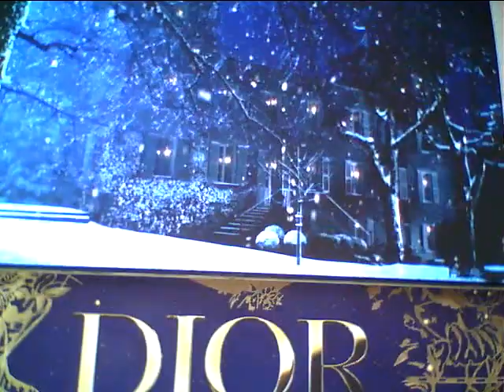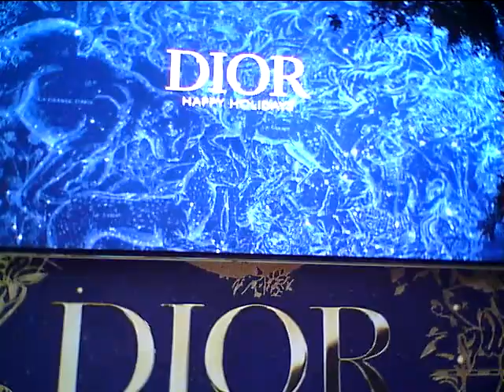Hideo Ishihara Synphony 2022 12 5 New Cinema TV Asahi Sony Tamori Piano 55 Gaga Cartier Dior花は咲く石原英男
Hideo Ishihara Synphony 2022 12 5 New Cinema TV Asahi Sony Tamori Piano 花は咲く 55 Gaga Cartier Dior石原英男シェイクスピアHamlet Dragon Hi Project小室哲哉Yamaha EOS B700Disney梅屋石原英男Marler黒柳徹子タモリNHK辺見えみりハリー杉山平塚OSCFM湘南ナパサ土屋太鳳Mariah CareyHero有村架純尾崎豊I love youChage & AskaSay YesアンナVoyagerdsLivin On EdgeSubaruAriana Grande素晴らしい世界を一緒に見ようぜShibuyaTakagi KlarvierSylvester StaloneOver The TopBilly JoelPianomanRobinZanderIn This CountryTokyo Big SiteBeetohven For Erise Kawai YoshikiSmap北野武草彅剛香取慎吾YamadaDenkiRockySLYChopin Nocturn伊藤英明黒柳徹子有村架純荻野目洋子加藤夏希Rola水沢アリーTGCPrince浅田真央Celine Dion Titanic My Heart Will Go On Love It Aerosmithmiss a thingオードリー春日綾瀬はるか 及川光博ダウンタウンHarry PotterEmaWatsonDaniel池谷直樹ケインコスギ跳び箱北野武Blues Willis加藤浩次高畑藤原紀香清原菜々緒新庄剛Tom CruiseLivin On Edge33真夏の果実涙のキッスSothan All StardsサザンオールスターズOrga Kyurirenko Oblibion KarinaAnna TsuchiyaVoyagerds Kevin Costner宮沢りえ芦根京子Yoshiki X JapanCeline Dion Titanic ArmagedonTom Belenjour Wesley Snyps Charlie Sean Mejour Leagu瀧本美織ソニー山本美月odley HepburnMaddonaJean Claudo Van DamNicolas Cage 鎌倉殿の13人 小栗旬 佐藤 小池栄子 Jurian Moor 黒柳徹子内田有紀尾崎豊I love you Oh my little girl 高島礼子 地井武男 Yutaka Ozaki 百田夏菜子 SLY Clif Hunger I dont want to miss a thing Angel Sylvester Stallone Robert De Niro Jean Leno Ronin Russia Puchin USA Baiden Predident Yamaguchi ロシア プーチン アメリカ バイデン Ukuraina War ウクライナ戦争 Nirvana Kurt Cobain Aerosmith Steeven Tyler Subaru Akiko Yada Love It 織田裕二 矢田亜希子 ダウンタウン 松本人志 潤 原田龍二 上戸彩 岡田将正 浜田 鶴瓶 清野菜名 Miori Takimoto 沢村一樹 寺島進 水谷豊 沢口靖子千鳥ノブ Livin On Edge Eat The Ritch Back In The Saddle Sweet Emotion Michael Jackson Jam Thriller Anna Tsuchiya Voyagerds Sony Lagoon Miori Takimoto Knock Out Boy Amazing Angel Over The Top Robin Zander In This Country Kurt Rassel 土屋太鳳 山田涼介 坂本龍一 Energy Flow Ryuichi Sakamoto 鈴木あみ 鈴木福 99 岡村隆史 松竹 大怪獣の後始末Christen Stuwart Angela Aki Aeon This Love 片岡鶴太郎 おじいちゃんの古時計 Harison Ford Michael Nyman Piano Lesson Nirvana Kurt Cobain Big My Seacret Bach Prelude in C 小林稔二 佐藤藍子 竹野内豊Chopin Nocturn 水谷豊 相棒 反町隆史 広瀬アリス Fuji TV Teppen Piano 久石譲 菊次郎の夏 北野武 Tokio 前田敦子 AKB48 北京五輪 城島茂 松岡 Pianoman Billy Joel  Stalone Over The Top 水谷豊 相棒 Synphony No 9 Coral What You Say NHK オダギリジョー ピアノ絶対音感テスト 国友 よろずや 深津絵里 Ginza Bill  23 Nissan 宇多田光 宇多田ヒカル Xhibision Shiseido 君に夢中 石原英男 TBS 石田ゆり子 ショパン ノクターン Blues ブルース Come Come Everybody Long Beach Tom Cruise Penerope Crus Cameron Diaz Vanila Sky Berlin Take my breath away テレビ東京 Harvey Kaitel Cop Land NHK Shaku Yumiko Ariyoshi Panda Subaru Canon  釈由美子 有吉 Tao Tsuchiya Narumi Yasuda Kouichi Satou Kiyoshi Konoyoru きよしこの夜 Piano Perfect Pitch Test Eric Clapton Tears in Heaven 大磯ロングビーチ 安田成美 佐藤浩市 仲間トオル 吉永小百合 Fujisan Kimigayo 富士山 君が代 小田原城 Odawarajou 富士大石寺 カブスカウト 競歩会2年連続優勝 Shinagawa Nihon TV Giburi Tonarino Totoro Miyazaki Hayao Joe Hisaishi 品川日本テレビ 宮崎駿 となりのトトロ ジブリ Music Roppongi Hills Satomi Ishihara 石原さとみ 石原英男ジャン・レノテレビ朝日ミュージック 六本木ヒルズ タモリ 森田一義 Smap 木村拓哉 Koki Lady Gaga Al Pacino House Of Gucci Keanu Reaves Matrix キアヌ・リーヴス マトリックス Korg Trinity Arashi 嵐櫻井翔松本淳Rolex NHK Shibuya Marui 丸井 D&G Modi Tower Records Michael Jackson Prince 渋谷タワーレコード マイケル・ジャクソン プリンス Grand PianoTBS Love It Akiko Yada Piano Perfect Pitch Test Sony Play Station ソニー Fuji TV Dragon Hi Project Kawakita 美しい光と共に歩めば 香里奈 嵐 二宮和也小池百合子フリーター家を買う Utsukushii Hikarito Tomoni Ayumeba Karina Kazuya Ninomiya Arashi Station Tamori相棒水谷豊反町隆史仲間由紀恵石原さとみ中居正広 Smap Masahiro Nakai 河北麻友子 Mayuko Kawakita Shelly シェリー ピアノ絶対音感テスト NHK 紅白歌合戦 Kouhaku Uta Gatsusen Sylvester Coat Dazul 辻堂 Yutaka Ozaki Aerosmith Joe Perry Armagedon Maddonna Holiday ビリー・ジョエル ピアノマン Rizin RenaFirst Love Sothan All Stards Itoshino Elie Elly My Love Namidano Kiss Manatsuno Kajitsu Chihiro Onizuka Getsukou Moon Liggt Memai Ryuseigunさだまさし 星野源 大泉洋 薬師丸ひろ子 天体観測 あいみょん ゆず 清原 尾崎豊 松崎茂 那須川天心 アンジェラ・アキ 宇多田光 宇多田ヒカル サザンオールスターズ 桑田佳祐 Keisuke チャゲ＆飛鳥 鬼束ちひろ 月光 眩暈 流星群 秋川雅史 千の風になって ミーシャ 始まりのバラード はじまりのバラード シルベスター・スタローン ロッキー コートダジュール辻堂 Madonna 光Genji チャゲアス 浜崎あゆみ MJ コロナ 芸能人 英語 One Dierection 光Genji チャゲアス MJ コロナ 芸能人 英語 Alpha 算数 Tamori Angela Aki Tsujidou Coat Dazul Steeven Tyler 辻堂コートダジュール エアロスミス マイケル・ジャクソン セリーヌ・ディオン タイタニック マライア・キャリー工藤静香 本木雅弘 布川 薬丸裕英 Smap 中居正広 木村拓哉 西城秀樹 とんねるず 木梨憲武 石橋貴明浅香唯井上晴美松本明子おりも正夫Alphabet片岡鶴太郎 田原俊彦 ウッチャンナンチャン 内村良光 南原 ローリングストーンズ 加山雄三 君といつまでも 本田翼 乃木坂46 白石麻衣 井上陽水 少年時代 光ゲンジ 諸星和己 ガラスの十代 週刊朝日 アレン・アイバーソン ニルバーナ カート・コバーン Tokyo Girls 小室圭 雅子様 石田ゆり子 小泉小泉進次郎 東京ガールズ  Lee Fine 女性自身 大磯ローソン 東京オリンピック 2021 パラリンピック Pararinpic ベートーベン交響曲第九版『歓喜の歌』大磯ロングビーチ 天皇陛下 Enperror 女性セブン Josei Seven TV Guide 週刊朝日 Shukan Asahi Yamaha Piano ヤマハ音楽院 講師 ピアノ Club A Class A Cotton Club X Royal Chanel Qeen Snack Jupiter Blue Note Tokyo Coat Dazul 辻堂店 Tokyo Dome 東京ドーム 東京スカイツリー 東京タワー NHK Sony ソニー 平塚OSC 平塚OSCFM湘南ナパサ Cineplex 平塚 Sony ソニー United Cinemas iMax Cinema 日本テレビ テレビ朝日 TBS Becky Live B フジテレビ テレビ東京 富士山 東京ディズニーランド Tokyo Disney Land Wowow Star Chanel BS 交響曲 ピアノソナタ 協奏曲 Yamaha Piano ヤマハ音楽院 講師 ピアノ Club A Class A Cotton Club X Royal Chanel Qeen Snack Jupiter Blue Note Tokyo Coat Dazul 辻堂店 Tokyo Dome 東京ドーム 東京スカイツリー 東京タワー NHK Sony ソニー 日本テレビ テレビ朝日 TBS Becky Live B フジテレビ テレビ東京 富士山 東京ディズニーランド Tokyo Disney Land Wowow Star Chanel BS 交響曲 ピアノソナタ協奏曲